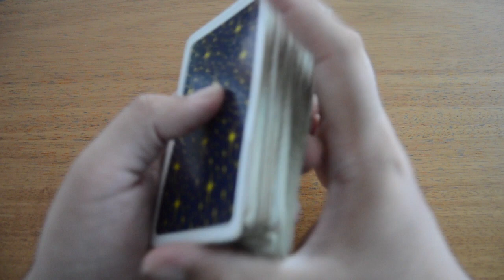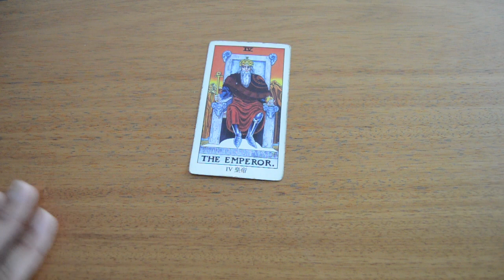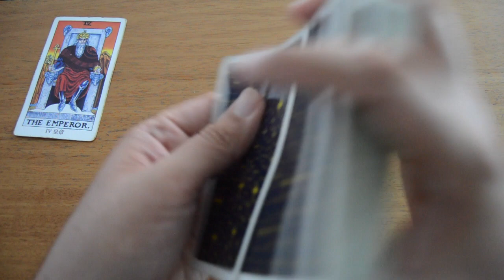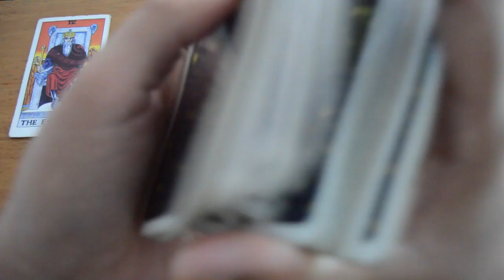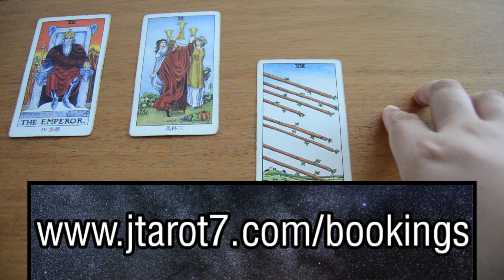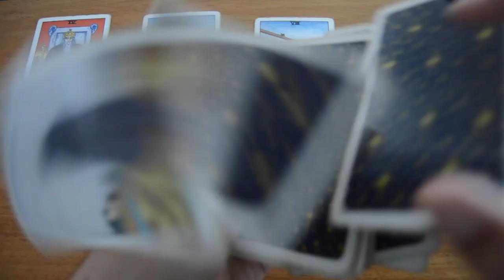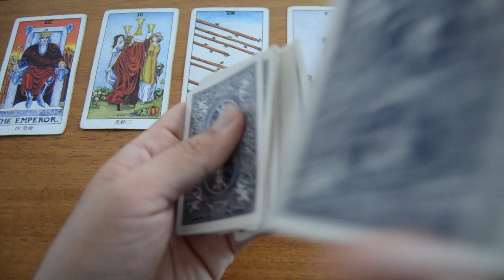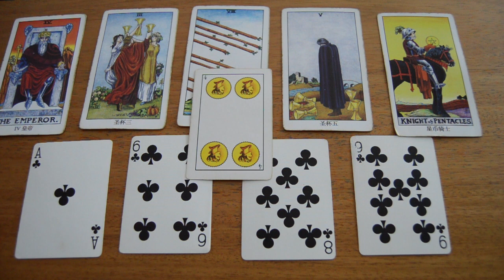TAURUS June MIDMONTH 2019 Triumph, Celebrations, Closing cycles Angel’s Messages Tarot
J.Tarot Stars  is an intuitive lightworker that raises the collective consciousness through his videos, readings and writing. I Blend the esoteric knowledge of the Tarot as well as my intuitive gifts of empathy, clairsentience and channeling.